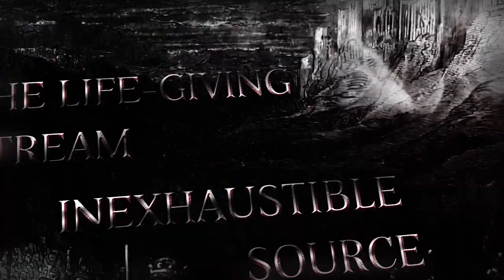Deus Vult !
Crosses on the chests, blood in the sand
Hoofs shake the ground, mighty swords in the air
We will reclaim our holy land
This war for salvation is our ultimate prayer

All Christians of Europe from beggar to king
Bravely march to the East in the name of the Lord
We will be forgiven of our deadly sins
When exterminate all the barbarian hordes

Ave Maria ! Deus Vult !
Dominum nostrum!
Vult !

Christ full of love died on The Hill
Our love for him crushes the Saracen’s skulls
Promise to God we will fulfill
To clear holy church from the infidel cult

For where we march in the name of the Lord,
There God feeds our faith and hardens the blades
The greatness of soul is more precious than gold
We pray and accept his mysterious way

Dominum nostrum!
Vult !

Brothers, you feel breath of the Lord
Through our hearts to the heads of the spears
Cut pagan heads, get your reward
Heaven on Earth for the infinite years

We’ll enter Jerusalem touched by our God
The life-giving stream, inexhaustible source
The land sanctified with the savior’s blood
Will now be the joy of the Christian world

Dominum nostrum!
Vult !

Dominum nostrum!
Vult !

A power metal / heavy metal song about crusades in crusaders. Music like this is Powerwolf, Sabaton. Strong  and energetic. Good for gym and workout.